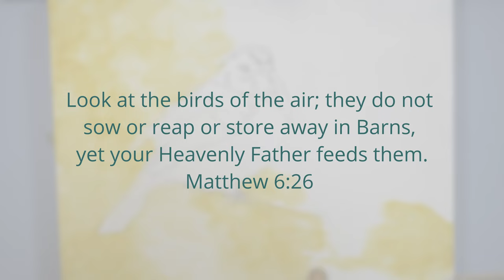Golden Crowned Sparrow Oil Painting Time-lapse | Laced in Gold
Watch as I mix color and create my new oil painting titled "Laced in Gold."
This gorgeous little Golden Crowned Sparrow perches amongst the tall delicate Queen Anne's Lace flowers. The suns golden light pours through reflecting its colors on the tiny white peddles. This little piece is laced in a golden peace, and all is still as if to hear the whisper of soft wind, touching every detail like a melody.
I sore to heaven when I look at this.

This painting was created on wooden canvas board, 12x16" with oil paint.

"It's Just the Beginning feat. Roary (With oohs and ahhs) - Instrumental"